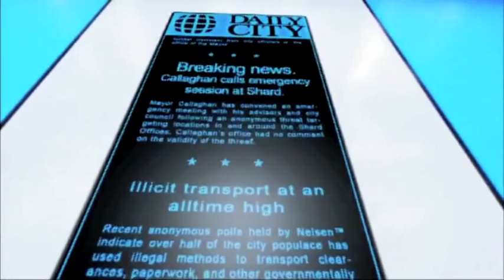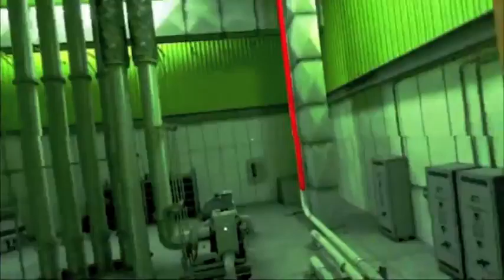Mirror's Edge [With Commentary] Part 12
READ DESCRIPTION!!!

Dawn - Why did I have to be sick when I decided to record? Gosh, karma's a mama kool-aid. Anyways, Faith continues to be uncooperative, but I managed.

Enjoy ( X